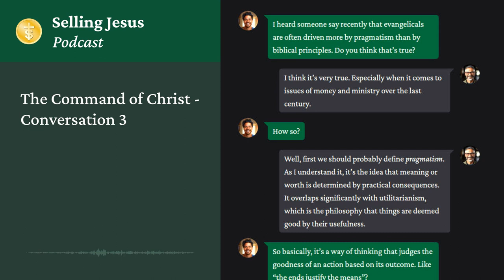The Command of Christ - Conversation 3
As Tim and his pastor continue their conversations, they discuss the interpretation of Matthew 10:8-11 and other key verses that help shed light on the difference between selling ministry and supporting ministry. They look at how believers should give support out of obligation to God, not man, and why Jesus’ command to freely give applies to us today.